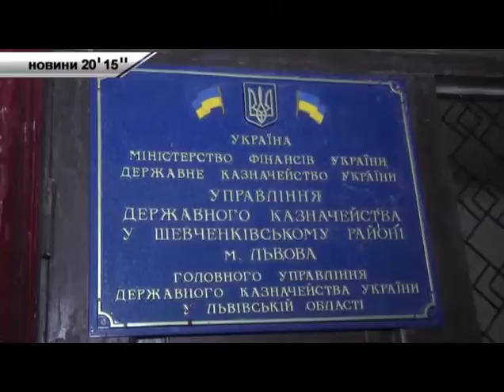Казначейство у Львові вирішили позбавити приміщень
Не дають грошей -- не дамо приміщень. Місто помстилось держказначейству. Поки відомство не перераховує кошти на зарплату львів'янам, на ліки дітям, на комунальні проплати, саме казначейство у Львові вирішили позбавити приміщень.